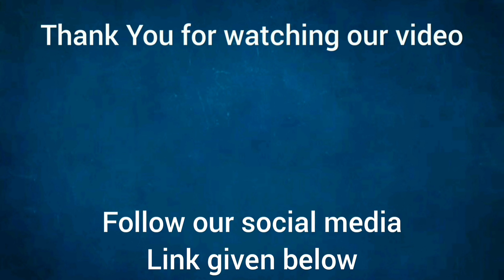Bhapa Doi || 2 Ingredients without Oven| Steamed Yogurt |Bengali Bhapa Doi|Bhapa Dahi|Yogurt Pudding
Bhapa Doi Or Steamed Yogurt is a traditional Bengali dessert recipe. Child to Old everyone loves it.
The word 'Bhapa' means steamed, Doi means 'Yogurt' (Dahi)  given a tinge mix of sweetness & served with love❤❤❤❤❤

Ingredients:

1.  1 Bowl Thick Yogurt(250-300 gm Thick Yogurt)

**[Note: If you use plain yogurt, then take 400gm plain yogurt and squeeze off the water completely you get 250-300 gm of thick yogurt]**

2.  1/2 bowl of Condensed Milk(Approx 125ml of condensed milk)

3.  Chopped Almond/Pesta/Dry fruits

I share this creamy tasty Bengali traditional Dessert "Bhapa Doi" Recipe in this video. Must Watch. AninditaRecipe.